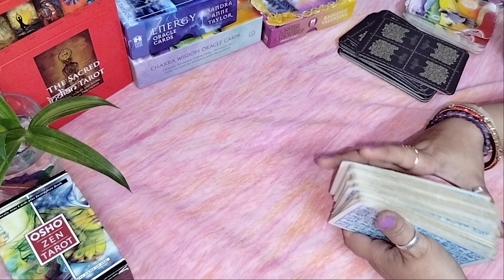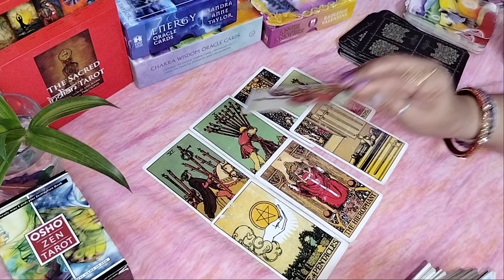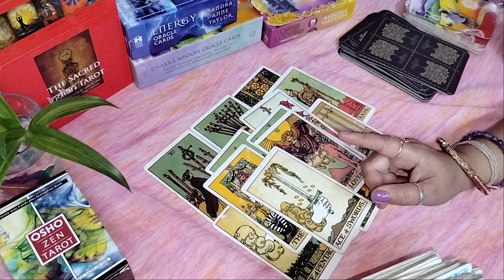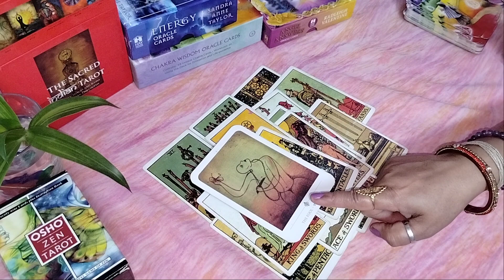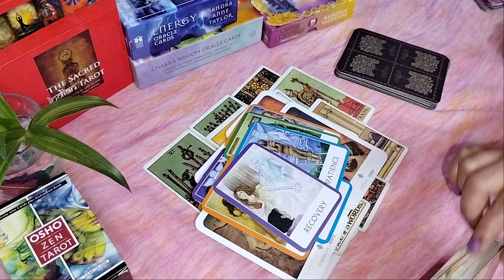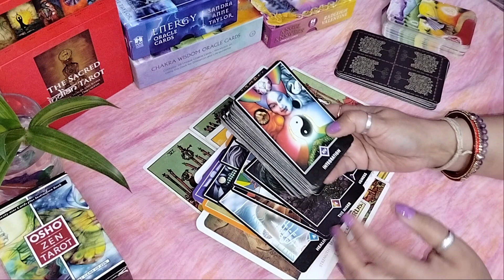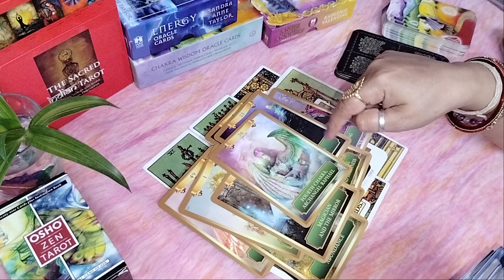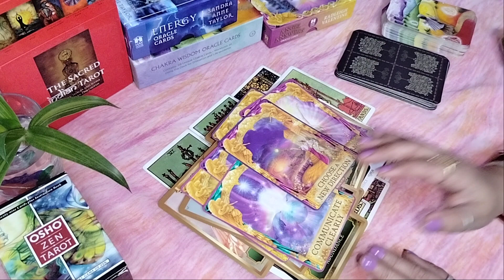AQUARIUS ❤️ कुंभ | 2023 👍| VICTORY |❤️LOVE AND CAREER | A TAROT WORLD 777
Hello everyone this is Upasana  an intuitive Tarot card reader.

( only messages for paid service)                                     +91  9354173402